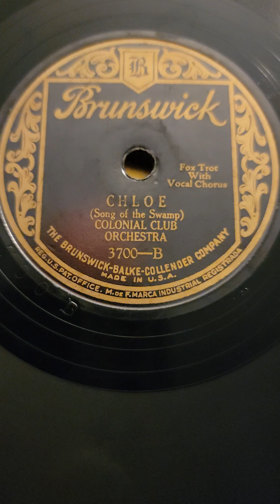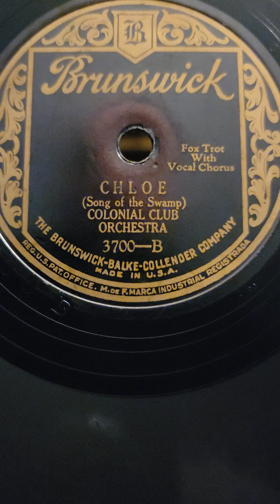Chloe - Colonial Club Orchestra Brunswick Records #3700 1927